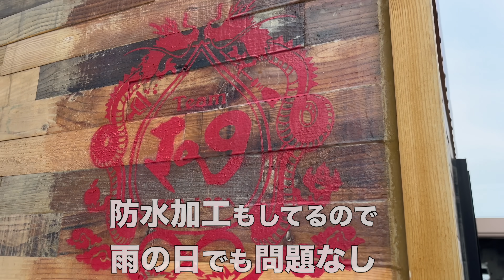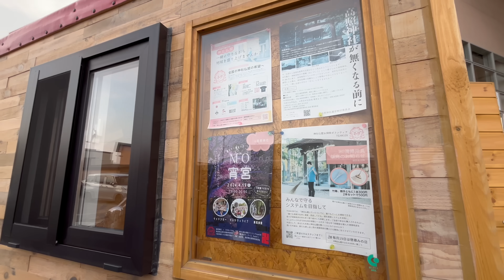【イタコの軽トラ】りんご箱で作った軽キャン。花形モータース。team109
先日、素敵な軽トラが停まっていたので話しかけたらなんとイタコをやっているという方でした！
ビックリ！

青森県のカスタムカーを制作している「花形モータース」さんの手がけたイタコカー。
リンゴ箱で作った小屋、津軽びいどろの小窓と青森が散りばめられた素敵な軽トラ。
また、オーナーの横山さんはボランティアで青森県を中心に神社仏閣をお掃除しているというとても素敵な活動をされている方でした。

やっぱ青森の車はオモシロイ！

〔使用機材〕
DJIオズモポケット3
ソニーZV-E10

〔必需品〕
携帯トイレ
一酸化炭素センサー